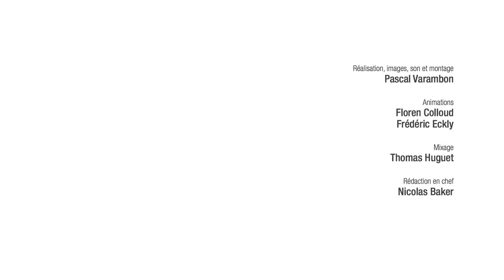Le geste du pianiste | Reportage CNRS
La posture, les mouvements fins des pianistes influencent-ils le son produit par l'instrument ? Les concertistes en sont intimement convaincus. Dans ce reportage, une équipe d'acousticiens et de biomécaniciens montent une expérience pour tenter de répondre à cette question.

Titre original : Le geste du pianiste
Année de production : 2018
Durée : 7 min 07
Réalisateur : Pascal Varambon
Producteur : CNRS Images
Intervenant(s) :

Alain Villard
Pianiste

Floren Colloud
Jean-Christophe Valière
Maëva Retailleau
Recherche et Ingénierie en Matériaux, Mécanique et Energétique (Pprime)
CNRS / Ecole Nationale Supérieure Mécanique Aéronautique / Université de Poitiers

Danaé Le Guennic
ENSATT Lyon

Frédéric Palpacuer
Ingénieur Technico Commercial HEAD Acoustics

Photo vignette : Cyril Frésillon / Pprime / CNRS Photothèque